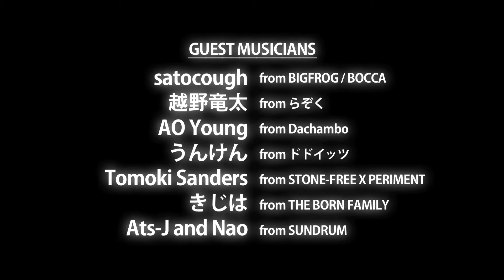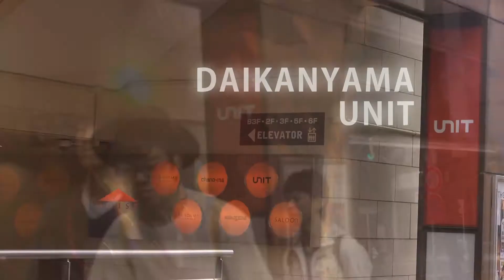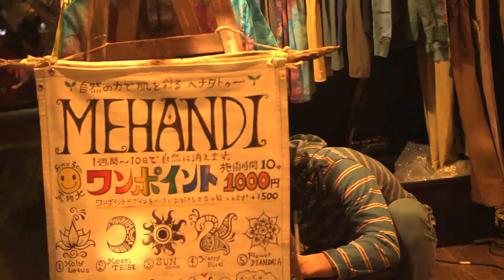Indus & Rocks at UNIT (6.5.2016)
2016年6月5日に代官山UNITで行なわれた
「それゆけ！夏のミュージックパーティーまつりの祭典スペシャル」
のダイジェスト映像